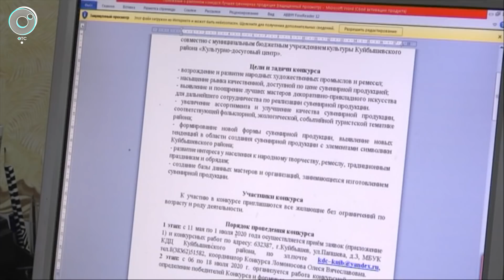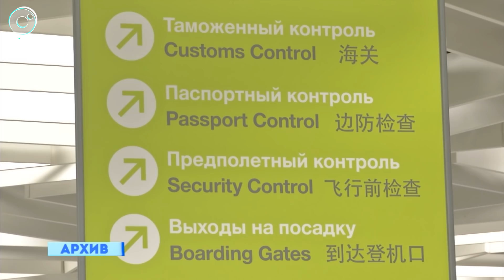НОВОСТИ УТРА: 30 апреля 2020